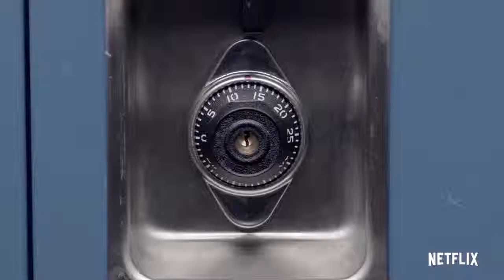13 Reasons Why Season 3 Announcement Trailer 2019 Netflix Series